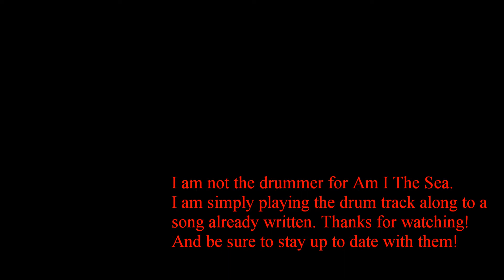STUDIO QUALITY Metal Drumming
Me playing to a song written by a band called Am I The Sea. They're good friends of mine...so please check them out!
Also, please check out my own band, Man Versus Malice on iTunes!
We currently have a tour lined up with Am I The Sea in the summer of 2012. Stay Updated! And thanks Jason Hunter ;)